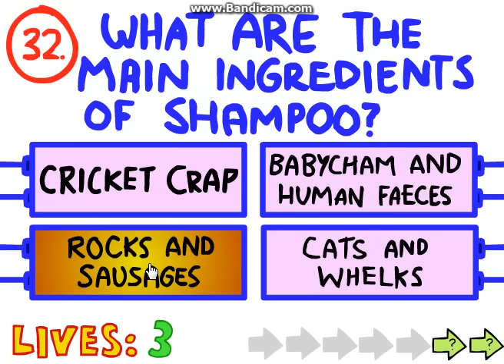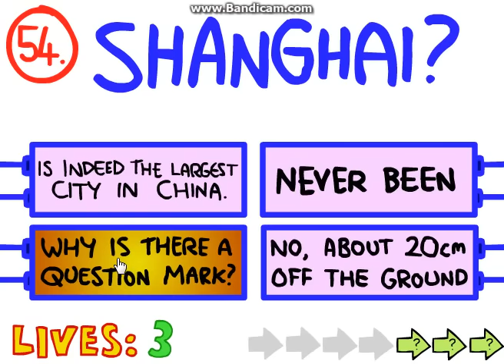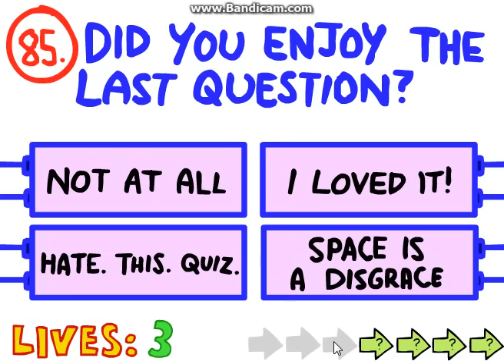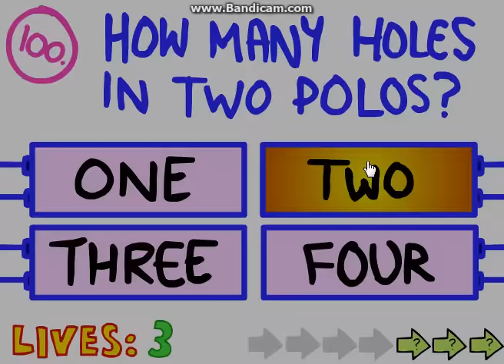The Impossible Quiz - Questions 1 - 100 Answers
Levels that I skipped (This doesn't really help at all, lol)
Level 84: Avoid the asteroids and remember to get 2 skips
Level 92: 194, 27, 26, 14, 9, 3, 2.5, 1, 0.4

Note: I never intended this video to get that many views. This video was uploaded when I had less than 50 subscribers and I just made this video for fun. I couldn't finish questions 100 to 110, 84 and 92 at the time. I wasn't expecting people to actually use this video and so I uploaded this video just as an achievement.

Edit: 700K views, thank you guys very much!! :3

Edit 2: This video finally hit one million views on August 13, 2024.